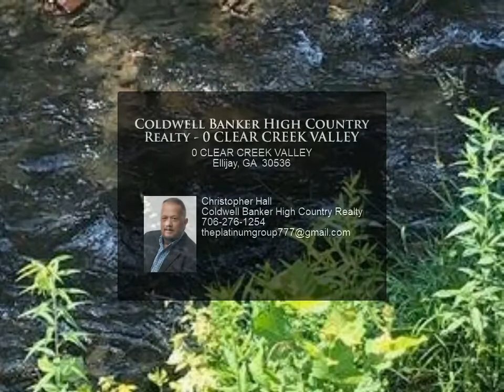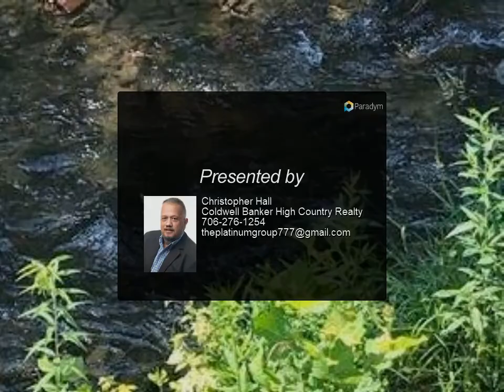Coldwell Banker High Country Realty - 0 CLEAR CREEK VALLEY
Imagine building your dream home with the beautiful Clear Creek right in your backyard! An opportunity to own 8 acres in a gated community! Beautiful piece of property already has a gravel drive that leads into a level round-about area that can be easily transformed into a homesite. You will be able to look out towards mountain views and over a pasture area and Clear Creek that flows below. Lot has been soil tested and is suitable for septic tank. Federal Trout Stream.

Christopher Hall
Coldwell Banker High Country Realty